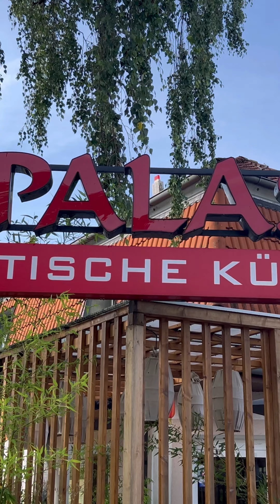২০২৪ এ ইউহাননেসের জন্মদিনের কাহিনী ॥ Birthday Celebration পোল্যান্ড টু বার্লিন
২০২৪ এ ইউহাননেসের জন্মদিনের কাহিনী ॥ Birthday Celebration পোল্যান্ড টু বার্লিন @patevamixedcoupleingermany5171